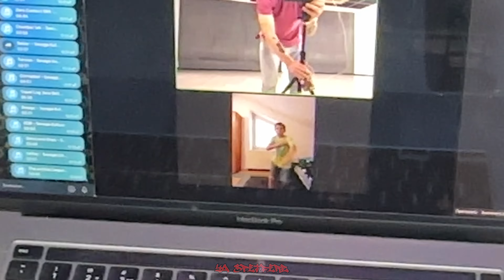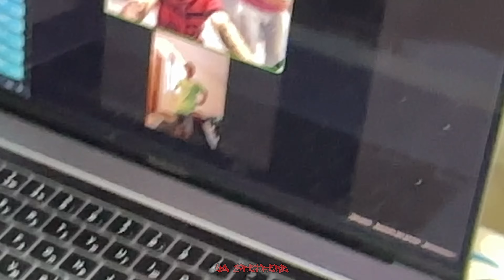Explosion Dance COMBINATION | Tutorial 33 by Spitfire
Dancers: Spitfire aka Lil Maddman, Lil Spitfire,

Partners: Spitfire family & Big Dance Home

🔺I've developed an original course for dancers based on krump concepts and many other street styles. If you want to get access to the full course, write to me in instagram direct